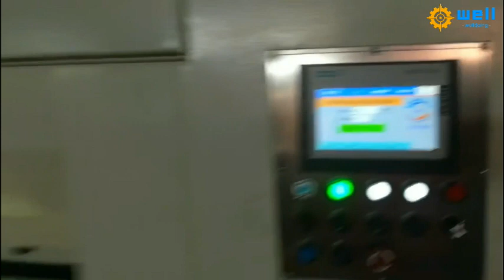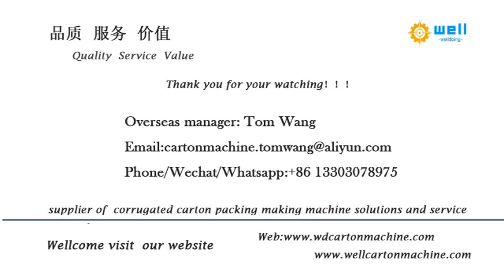cardboard die cutting machine China manufacturer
This machine adopts numerous advanced pneumatic and servo driving processing technology from home and abroad. After the strict assembly quality control, it has advantage of simple operation and safe reliable.
Superior ability to adapt and convenient operation which make machine work stable and safety when machine speed reach 7500 sheets per hour. This machine will provide you to enjoy the comfortable operation and faster return on investment.